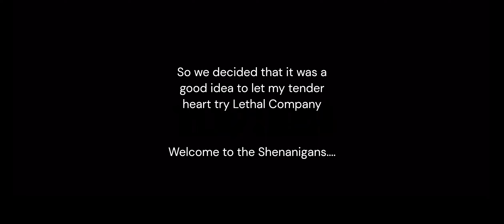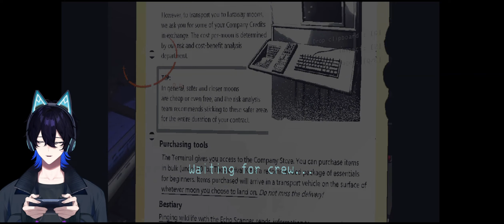The LETHAL COMPANY FC experience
So the FC decided it was a good Idea to let my tender heart try Lethal Company. Come join in the cringe experience and enjoy the screams.